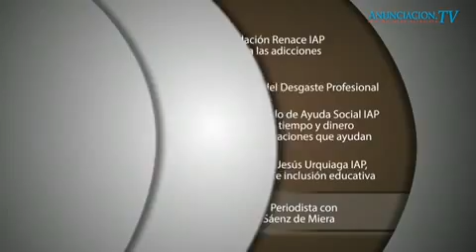Fundación Renace IAP contra las adicciones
Invitados

-Valentín Urban Ortiz
Fundador de Fundación Renace IAP

-Daniel Hernández Domínguez
Presidente del patronato de Fundación Renace IAP

-José Manuel Vergara Velázquez
Director de Fundación Renace IAP